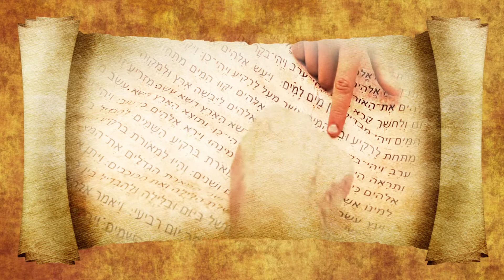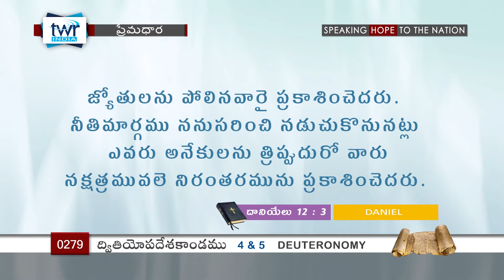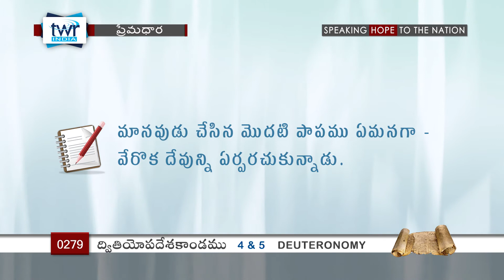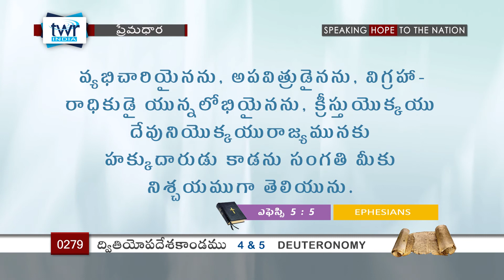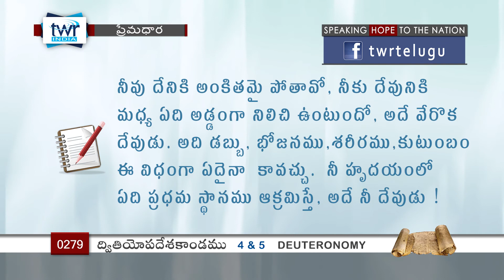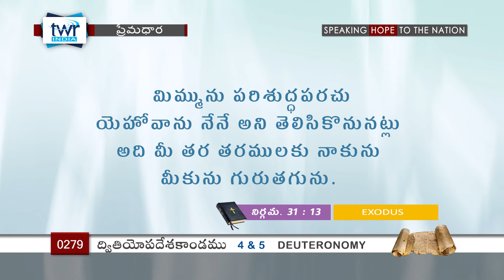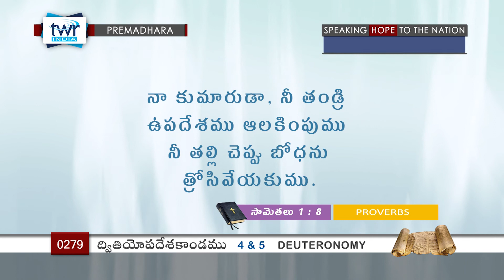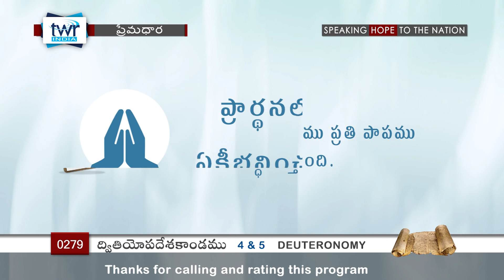TTB Deuteronomy ద్వితియోపదేశకాండము 4 & 5 (#0279) Telugu Bible Study Premadhara RRK